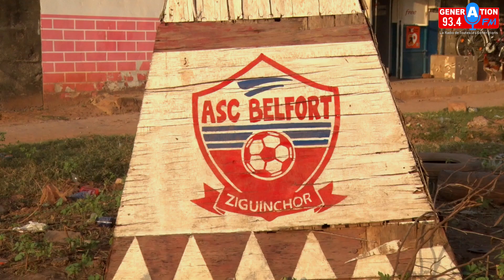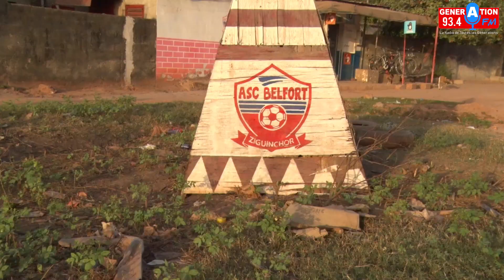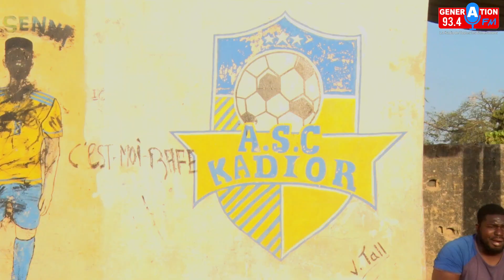Finale Zone 1B Odcav Zchor : Asc Kadior Vs Asc Belfort , revanche ou confirmation